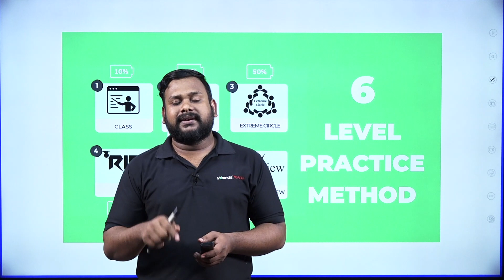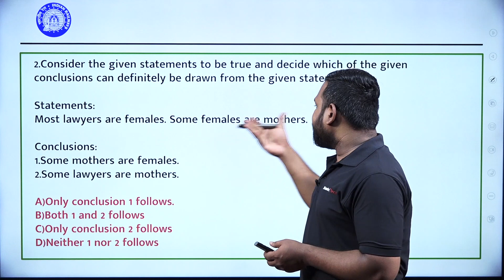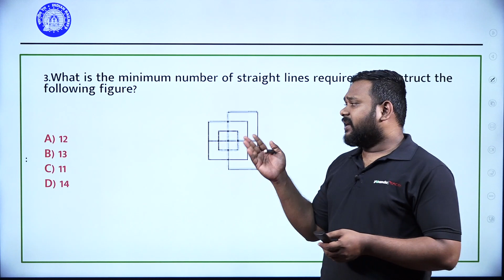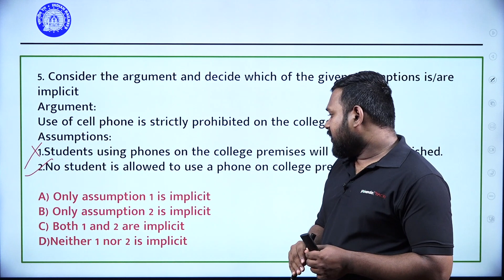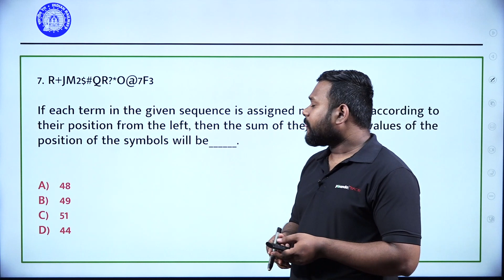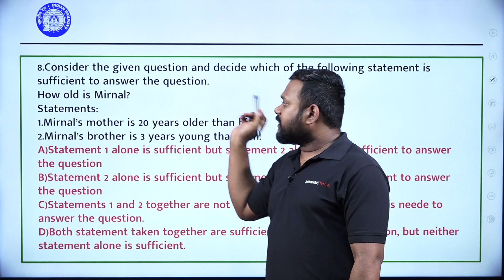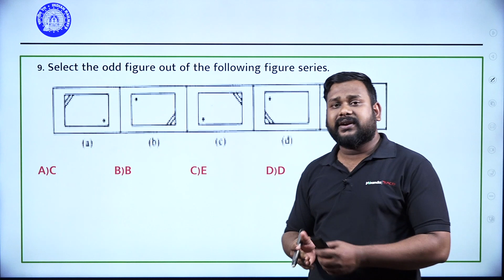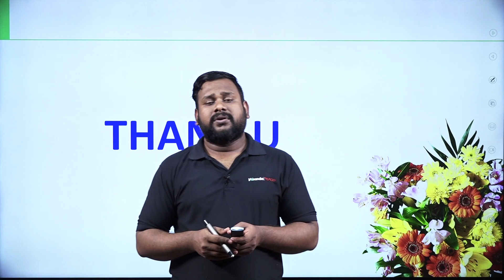Railways - Reasoning Important Questions, Part 9, by Prajith | RRB ALP, NTPC, Group D | Veranda Race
In the beginners' guide, we are going to learn about the  ' Railways - Reasoning Important Questions, Part 9 to crack SSC CHSL, MTS, Railways Exams and Competitive Exams.